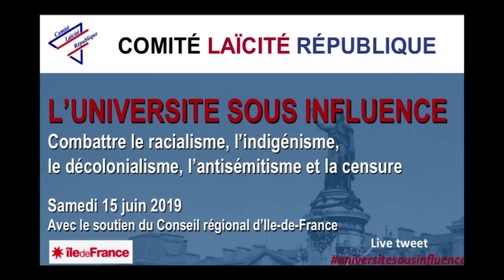Colloque 15 juin 2019 UNIVERSITÉ SOUS INFLUENCE Laurent Bouvet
Panorama général et genèse du phénomène, par Laurent Bouvet, politologue, Professeur de science politique à l’Université de Versailles-Saint Quentin